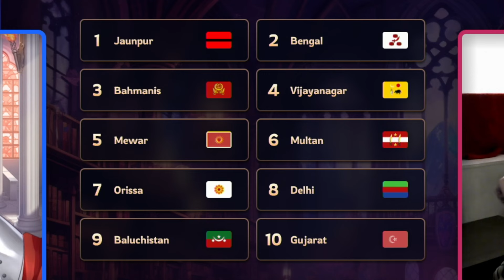How Far Apart Can Two Players Be?!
Season 2 of EU4: The Draft is here!
@ZlewikkTV and @LudietHistoria will guide you and our players through difficult challenges and cunning gameplay.

This episode, episode 2 of 3 of the finals between: @Quarbit VS @lambdaxx1

- Our players is presented with 10 nations where they get to ban 2 nations each and then pick one to play out of the remaining 6 nations.
- They must then choose 5 quests to complete during 60 min.
- Quests and their objectives are chosen by the player before the match starts in a round-robin pick phase.
- Players can not pick the same quests and must act, think & pick strategically.
- Quests are worth 1 point and the Steelseries bonus quest is worth 2 points.

Join us for a new episode of The Draft on Mondays at 6pm CET.
We publish a new edited episode on Youtube on Mondays, Wednesdays and Fridays.

Edited by @Aldrahill